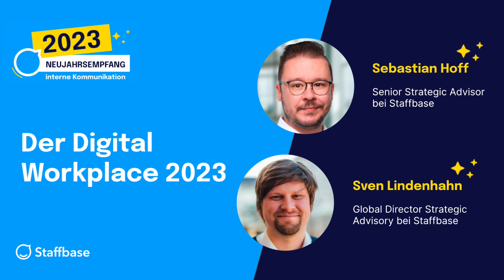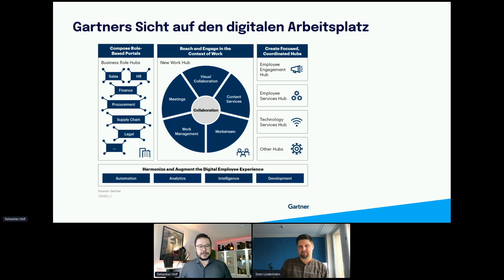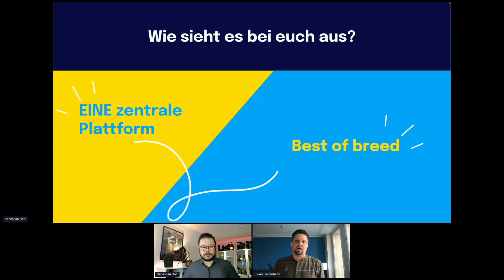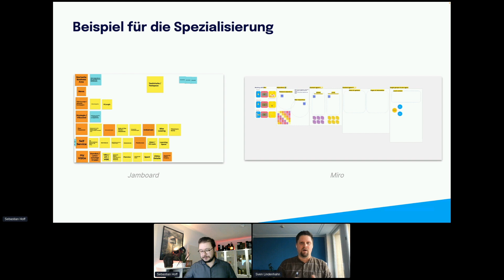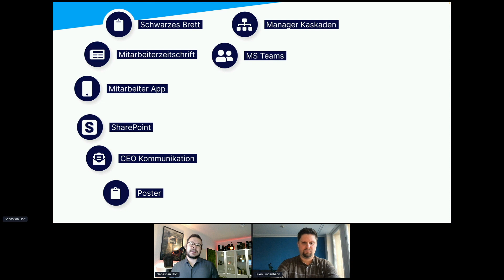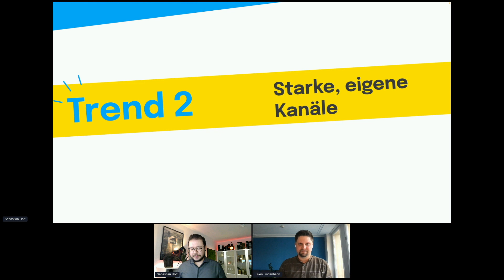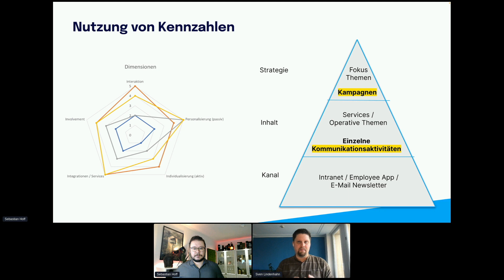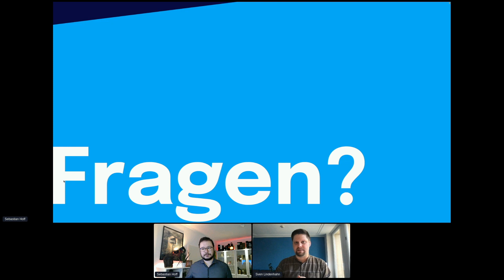Neujahrsempfang interne Kommunikation 2023: Sebastian Hoff & Sven Lindenhahn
Digitaler Arbeitsplatz, Intranets, Microsoft 365, Mitarbeiter-Apps. Der Dschungel der Tools wächst und damit auch die Anzahl an Kommunikationskanälen und Zielgruppen. Sven und Sebastian sprechen in dieser Session über die 3 Top-Trends zum Thema digitaler Arbeitsplatz 2023.